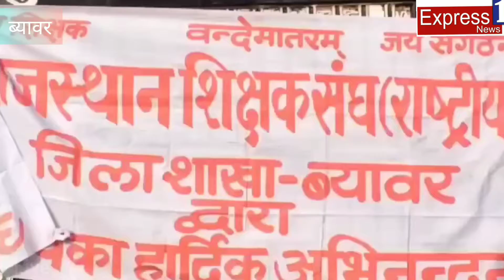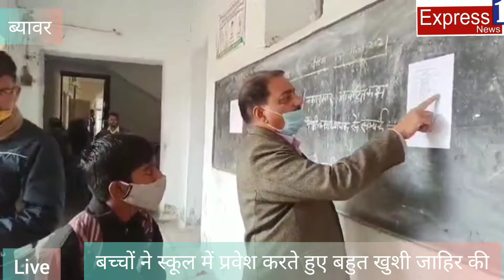फूलों की चादर बिछाकर किया छात्रों का स्वागत